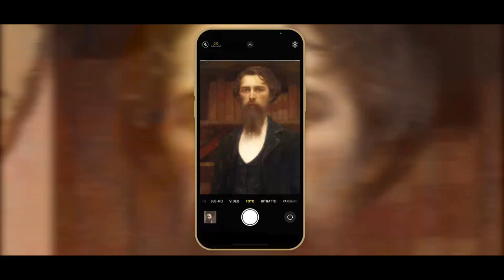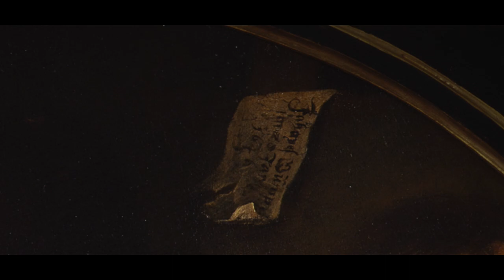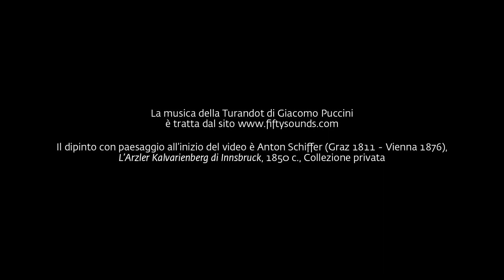Johannes Gumpp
Protagonista di questo Selfie d’autore è il pittore austriaco Johannes Gumpp.
Del pittore non esistono notizie certe ma sembra che si sia trasferito in Italia quando era ancora molto giovane, quasi certamente a Firenze, dove risulta attivo fino al 1646.
L’autoritratto nelle collezioni degli Uffizi è tecnicamente da considerare un 'autoritratto triplo', dato che l'artista si è raffigurato ben tre volte, in un intrigante gioco di sguardi, specchi e rimandi. Gumpp ha ritratto se stesso una volta di spalle, a figura quasi intera, mentre sta pitturando, una di fronte, riflesso nello specchio ottagonale, e una terza, sempre di fronte, sulla tela su cui sta dipingendo fedelmente proprio quel volto che lo specchio gli rimanda.
Nell’autoritratto sono presenti anche un cane e un gatto. Alcuni esperti hanno interpretato la presenza dei due animali come un’allegoria della fedeltà (nella rappresentazione artistica) e dell’autonomia (dell’artista). Questo quadro è interessante anche perché ci permette di avere un’idea di come gli artisti dipingevano i loro autoritratti, posizionando uno specchio accanto al cavalletto.

Continuate a seguirci! Nelle prossime settimane, vi racconteremo, con Selfie d' Autore - una serie di video prodotta dall'Area Strategie Digitali delle Gallerie degli Uffizi - la collezione di autoritratti degli Uffizi. Voci diverse restituiscono vita ai volti, in un gioco tra passato e presente, ripercorrendo la vita e le opere di alcuni dei grandi maestri che nel corso del tempo hanno arricchito le nostre raccolte con i loro autoritratti, dal Rinascimento ai giorni nostri.